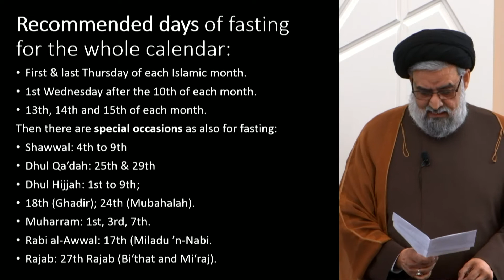Khums Dependency Syndrome; Maintaining Ramadhān's Spirituality - Maulana Syed Muhammad Rizvi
- What are we doing after Ramadhan?
- Ramadhan builds and maintains taqwa, sense of righteousness, and consciousness of Allah
- Taqwa can protect you, provided that you protect your taqwa
- You don't have to wait until the next Ramadhan to maintain the spirit of Ramadhan
- Recommended fasts throughout the year
- Social dimension of charity in Ramadhan
- Needs to be continuous throughout the year
- There are many good causes which people can give towards.
- There are competing demands from various organizations, all for worthwhile causes
- You need to do your due diligence in regards to a charity, and give once you are satisfied
- The issue of khums dependency, where both charities and individuals at a private level, aim for collecting or using khums for the purpose at hand
- The need for communities to learn to donate from our own 80% wealth, rather than the 20% khums.
- Khums is considered an obligatory tax, which is already earmarked for giving to the appropriate outlets. The real charity would count when it comes from the 80% wealth which truly belongs to you